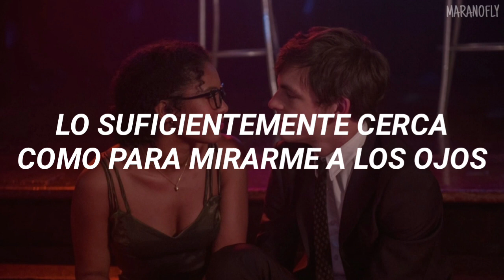my sharona - ross lynch, jaz sinclair ; sub español [sabrina netflix]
cover de la banda the knack que se encuentra dentro del soundtrack oficial de la parte 3 de la serie original de netflix "chilling adventures of sabrina" cantada por ross lynch (harvey kinkle) y jaz sinclair (roz walker).

lyrics;

Hoo, my little pretty one, my pretty one
When you gonna give me some time, Sharona?
Hoo, you make my motor run, my motor run
Gun it comin' off of the line, Sharona

Never gonna stop, give it up, such a dirty mind
I always get it up for the touch of the younger kind

My Sharona

Come a little closer, huh, a-will ya, huh?
Close enough to look in my eyes, Sharona
Keepin' it a mystery, it gets to me
Runnin' down the length of my thigh, Sharona

My Sharona
My Sharona (Yeah!)

When you gonna give to me, g-give to me
Is it just a matter of time, Sharona?
Is it destiny, destiny
Or is it just a game in my mind, Sharona?

My my

My Sharona
My Sharona
My Sharona